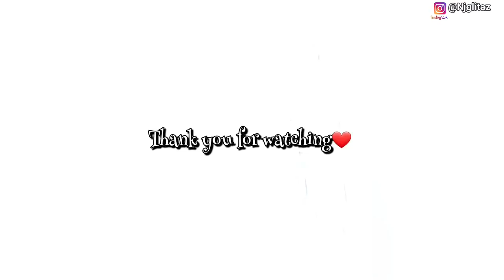A TRIP to the ABUJA ZOO, Nigeria | UNEXPECTED Animals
Hey Beautiful Family👋🏼👋🏼 Hope we are all having a Great day.
In this video, I take you Guys, on a trip, to the Abuja Zoo (Nigeria)!

CHANNEL SUGGESTIONS

I always STRIKE OUT Love in MARRIAGE | How to keep the PEACE in your HOME Ft @OGOM’S SERIES

2 BABIES in 1 YEAR, after TRYING TO CONCEIVE for OVER 5 Years!! | Nnenna BARES IT ALL!

I called MY HUSBAND and MY SISTERS to give me VIDEO IDEAS | My ears still HURT!

He doesn't like MY HUSBAND | HE feels BETRAYED | Honest Q & A with my 10 year old BROTHER